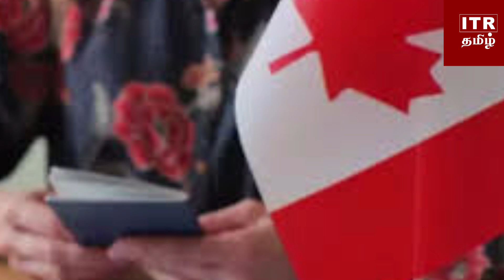போலியான கடவுச்சீட்டை பயன்படுத்தி கனடாவில் வங்கி மோசடியில் ஈடுபட்ட இலங்கையர் கைது